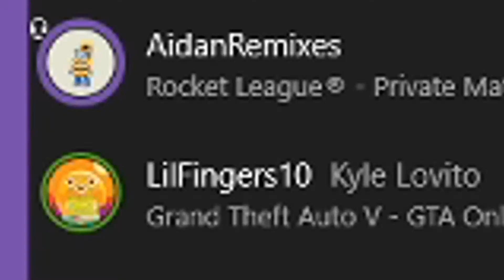Literally no title for this